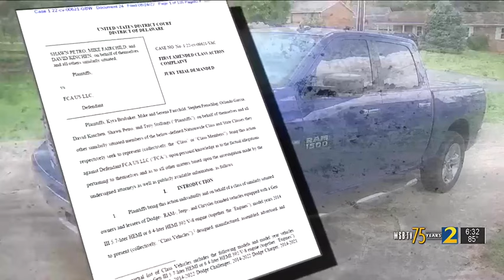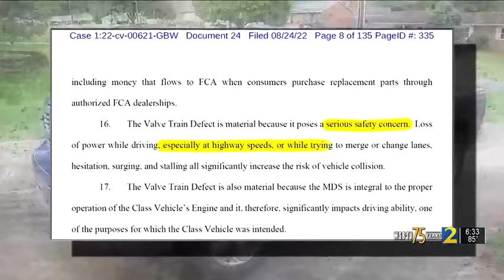‘Hemi tick’ lawsuit claims some engines have defect that can lead to crashes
A lawsuit claims the engines in some of Chrysler, Dodge and Jeep’s most popular muscle cars, trucks, and SUVs could have a defect that can lead to crashes. Some drivers have been worried about what is called the “Hemi tick.” Donna Goins fired up her 2016 RAM 1500 and Channel 2 Investigative Reporter Justin Gray heard it right away.